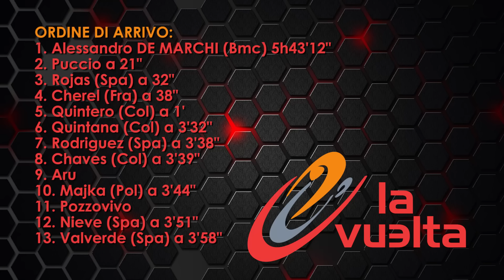Vuelta a Espana 2015 | tappa 14 / stage 14 / etapa 14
Vince Alessandro De Marchi nella quattordicesima tappa della Vuelta a España 2015. Il corridore della BMC bissa il successo ottenuto l'anno scorso vincendo sul traguardo di Alto Campoo. Fuente del Chivo al termine di una lunga fuga. Alle spalle del friulano si piazza un altro italiano come Salvatore Puccio (Sky) con Jose Joaquin Rojas (Movistar) a completare il podio di giornata. Fra i big Nairo Quintana (Movistar) dopo alcuni giorni difficili si riprende chiudendo al sesto posto e guadagnando qualche secondo sul resto degli avversari con Fabio Aru (Astana) che chiude al nono posto guadagnando però terreno su Alejandro Valverde (Movistar) e soprattutto Tom Dumoulin (Giant - Alpecin).

ARRIVO — 1. Alessandro DE MARCHI (Bmc) 5h43'12"; 2. Puccio a 21" 3. Rojas (Spa) a 32"; 4. Cherel (Fra) a 38"; 5. Quintero (Col) a 1'; 6. Quintana (Col) a 3'32"; 7. Rodriguez (Spa) a 3'38"; 8. Chaves (Col) a 3'39"; 9. Aru; 10. Majka (Pol) a 3'44"; 11. Pozzovivo; 12. Nieve (Spa) a 3'51"; 13. Valverde (Spa) a 3'58"; 14. Moreno (Spa); 15. Dumoulin (Ola).
GENERALE — 1. Fabio ARU (Astana); 2. Rodriguez (Spa) a 26"; 3. Dumoulin (Ola) a 49"; 4. Chaves (Col) a 1'29"; 5. Majka (Pol a 1'33"; 6. Nieve (Spa) a 2'10"; 7. Valverde (Spa) a 2'11"; 8. Moreno (Spa) a 2'13"; 9. Quintana (Col) a 3'00"; 10. Sicard (Fra) a 3'39"; 11. Brambilla a 4'29"; 12. Meintjes (Saf) a 4'41"; 13. Pozzovivo a 5'24"; 14. Jeandesboz a 8'11"; 15. Elissonde (Fra) a 8'48".